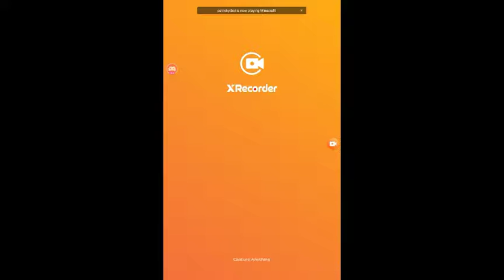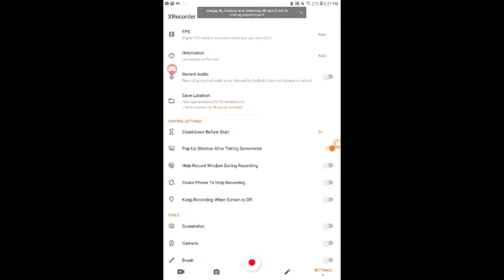A bad minecraft lets play (part 1)